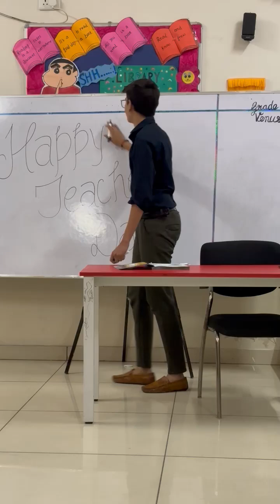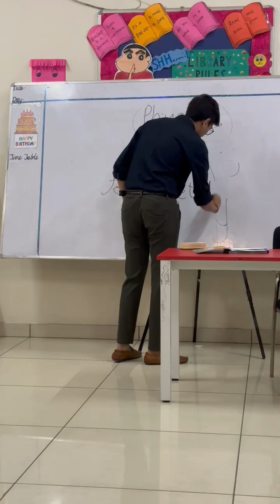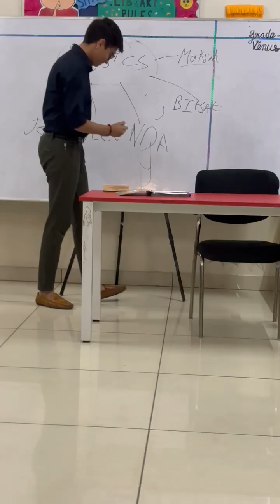Teacher's Day acting of student on Teacher's day